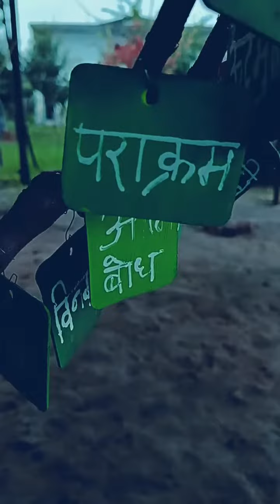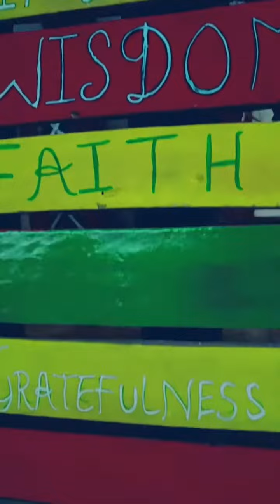virtue tree ❤️❤️❤️❤️To grow with life